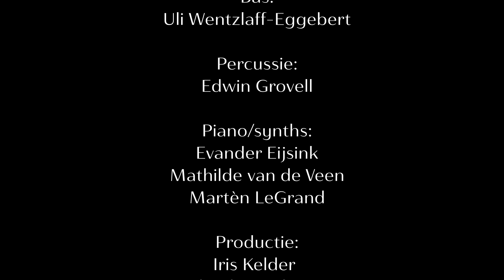Find Calm | Alone or All One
'Find Calm' is een videoserie met bijbehorend album van 12-wekelijkse online afleveringen, waarin Martèn Le Grand (Maarten de Groot) samenspeelt met diverse gastmuzikanten.

Gastaritesten zijn: klarinettist André Kerver, die jarenlang in het orkest van Jaap van Zweden speelde, zijn percussionist Eddie Grovell, jazzpianiste Mathilde van de Veen, 13-jarig pianotalent Evander Eijsink en contrabassist Ulrich (Uli) Wentzlaff-Eggebert.